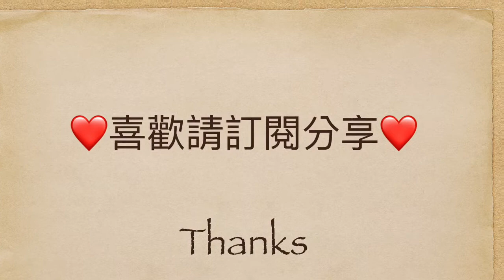The gift of love 愛的禮物 piano by Angel